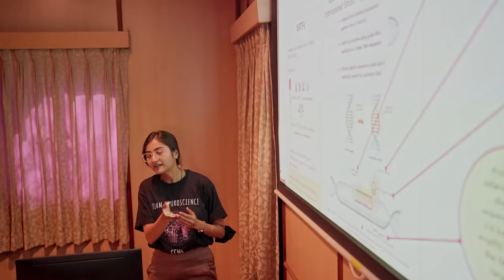What happens in the Lab for Axon Growth and Regeneration at CCMB?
Check out how Ishwariya Venkatesh's lab studies neuronal wiring and growth during development as well as following injuries. With a plethora of molecular biology and informatic tools, they are finding the details of nerve growth, focusing on the spinal cord.